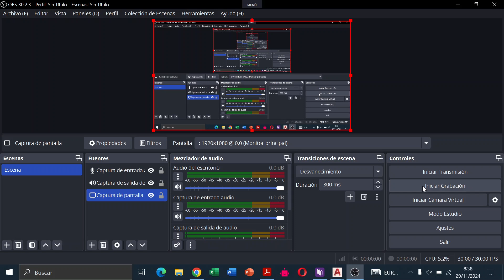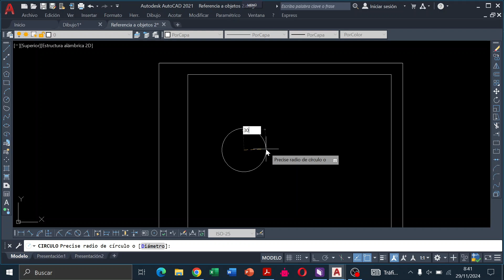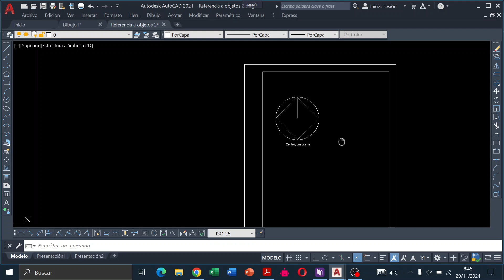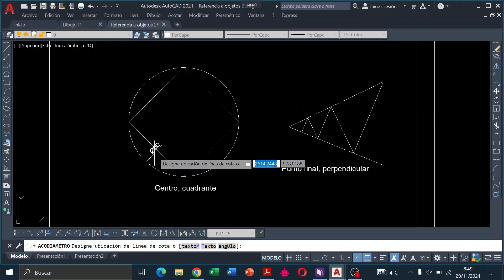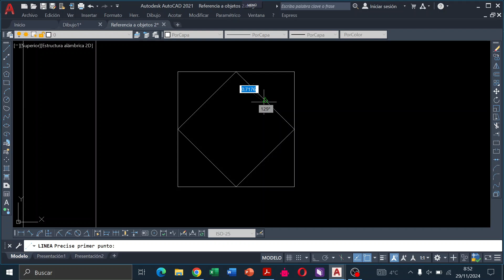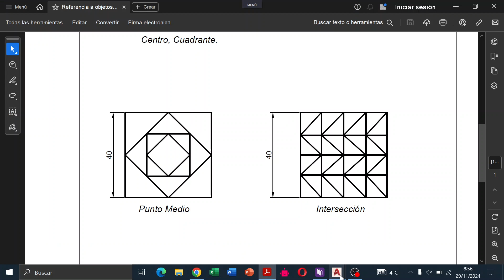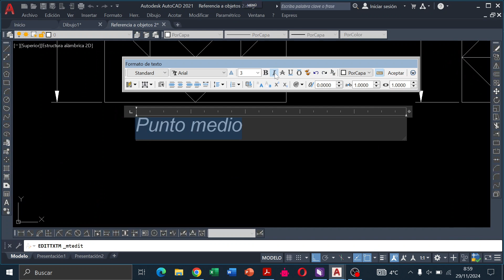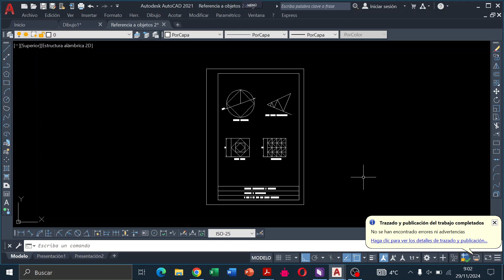REFERENCIA A OBJETOS EN AUTOCAD. CENTRO, CUADRANTE, PUNTO FINAL, PERPENDICULAR, PUNTO MEDIO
EN ESTE VÍDEO EXPLICAMOS COMO UTILIZAR LA REFERENCIA A OBJETOS EN AUTOCAD CON LOS COMANDOS DE CENTRO, CUADRANTE,  PUNTO FINAL, PERPENDICULAR, PUNTO MEDIO E INTERSECCIÓN